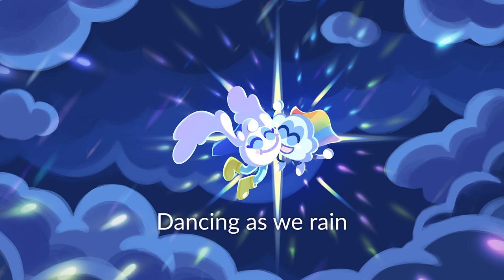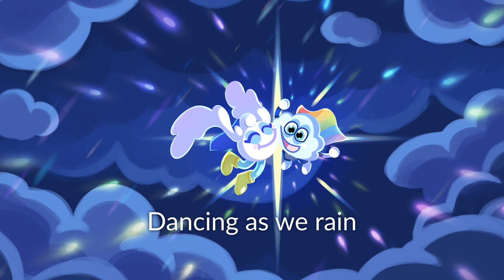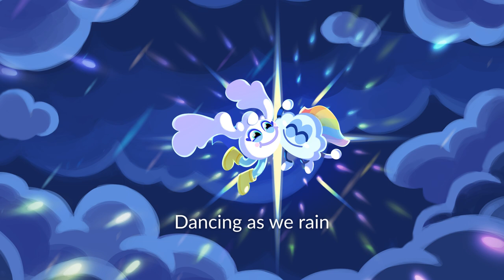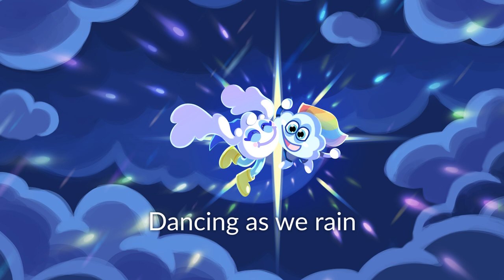Relaxing Kids Sleep Music With Rain Sounds | Flash & Wanda's Perfect Storm | Moshi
This beautifully heartwarming story tells of two Moshling clouds who meet in the moonlit skies to dance. Every time they touch, they create gentle thunder, sending all who listen to sleep. Featuring the genuine sound of distant thunder, this calming tale is ideal for helping nervous kids appreciate the wonders of weather 💤

Kids can’t sleep? Enjoy better bedtimes by helping your kids get to sleep quickly and easily to Flash & Wanda's Perfect Storm from the #1 sleep and mindfulness app for kids.

Join the millions of parents that quickly settle their kids into a peaceful, restful sleep with hours of original audio-only stories, calming meditations, sleep music, and soothing sounds that you won’t find in any other app. Includes special guest stories narrated by legends of stage and screen, Goldie Hawn, Brian Blessed, and Patrick Stewart.

Better bedtimes with Moshi:
- Remove anxiety and stress from the bedtime routine
- Reduce the time it takes for your kids to fall asleep when it’s time for lights out
- Reclaim precious time in your evening

Moshi is recommended by top sleep experts and physicians to help get kids to sleep.

Flash & Wanda's Perfect Storm was written and produced by Steve Cleverley and Sanj Sen.